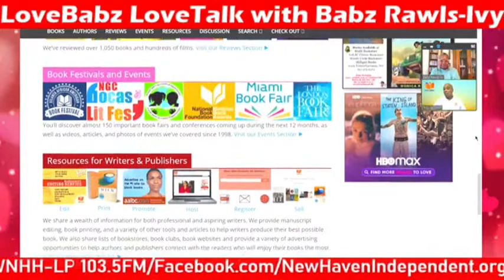Troy Johnson of AALBC on LoveBabz LoveTalk WNHH 103.5 FM 2/8/2021